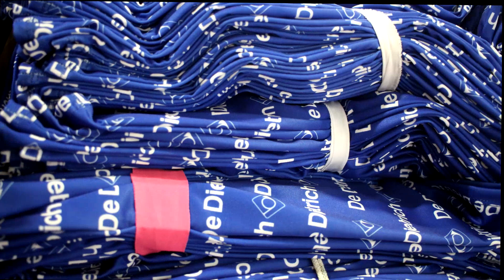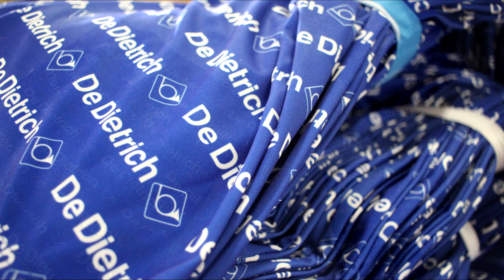Multifunctional scarf De Dietrich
1. A proven, multifunctional and popular product.
2. Breathable and quick-drying material.
3. Certified fabric.

De Dietrich knows what's good :)